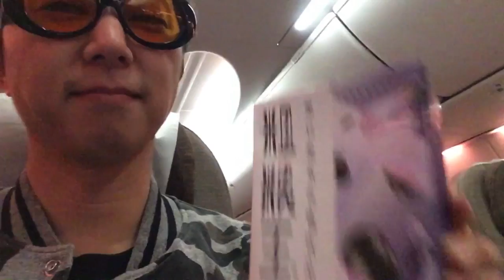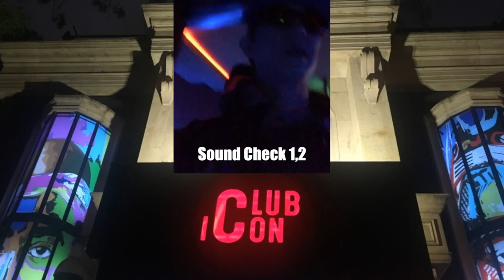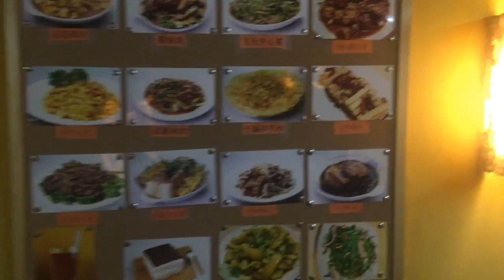djpandol - China tour 2019 #3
2019는 해외공연 의 해 인가...
Big thx!